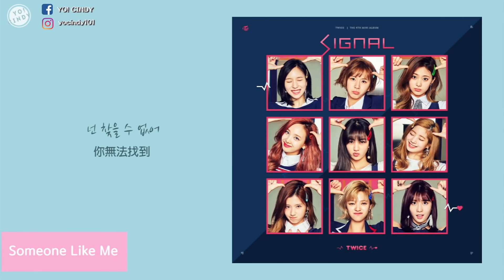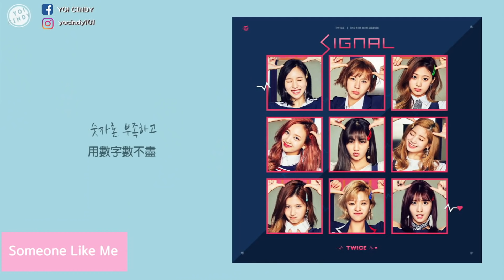非主打也這麼好聽? 你不能錯過的韓文非主打 TWICE // KPOP MUSIC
《你不能錯過的非主打韓文歌》
讓大家久等了！
上次 GFRIEND篇 有做一個小小的投票，
第一高票就是我們今天的主人公
兔瓦斯是我從《SIXTEEN》時期就一直有在留意的女團
我覺得他們的專輯不只有主打歌能擄獲人心，
很多抒情歌也HEN可以！

今天就來帶大家聽聽看TWICE的非主打歌！
希望你們會喜歡今天的推薦！

| 青菜蘿蔔各有所好 |
點下方網址進播放清單看更多🙌🏻

YO YO YO YO~ CINDY!
熱愛韓國流行音樂文化
從藝術與生活中，帶你一起體驗KPOP的世界

| 問與答 FAQ |

Canon 650D / Iphone 6s

| 公告 Notice |

這不是一部贊助的影片！